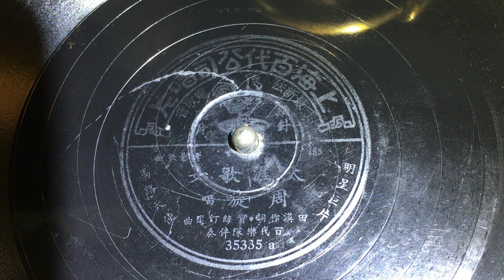周璇 天涯歌女 [複] 78RPM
天涯歌女：周璇唱
1937年電影《馬路天使》插曲《天涯歌女》，田漢作詞，賀綠汀作曲，上海百代唱片灌錄出版發行，唱片編號35335A，電影《馬路天使》由周璇，趙丹主演，歌曲《天涯歌女》
歌詞:
天涯呀海角　覓呀覓知音
小妹妹唱歌郎奏琴　郎呀咱們倆是一條心
噯呀噯噯呀　郎呀咱們倆是一條心

家山呀北望　淚呀淚霑襟
小妹妹想郎直到今　郎呀患難之交恩愛深
噯呀噯噯呀　郎呀患難之交恩愛深

人生呀誰不　惜啊惜青春
小妹妹似線郎似針　郎呀穿在一起不離分
噯呀噯噯呀　郎呀穿在一起不離分